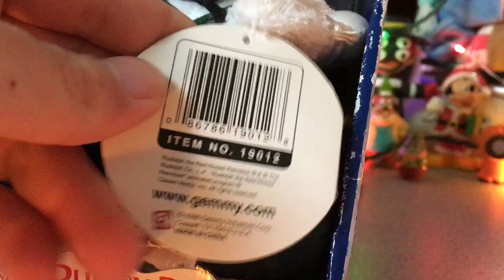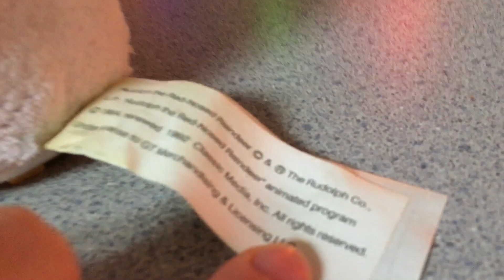Gemmy animated Sam the snowman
This is the animated Sam the snowman from Rudolph the red nose reindeer made by gemmy in 2006